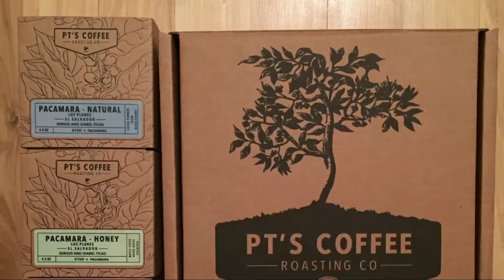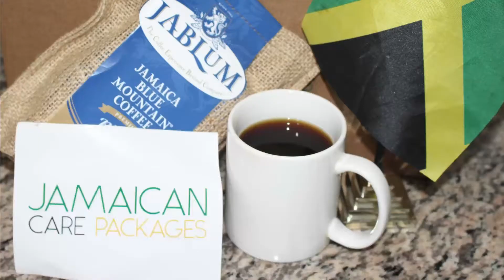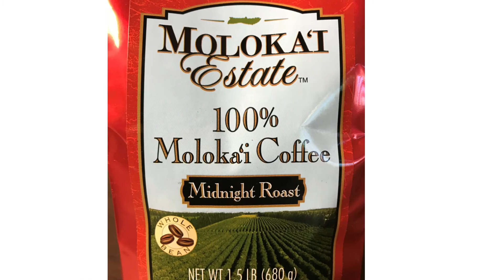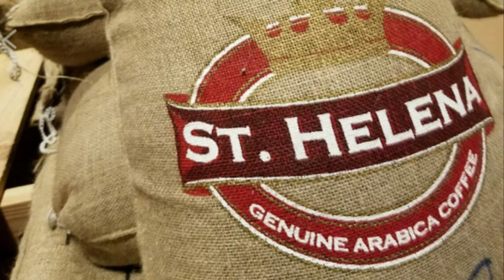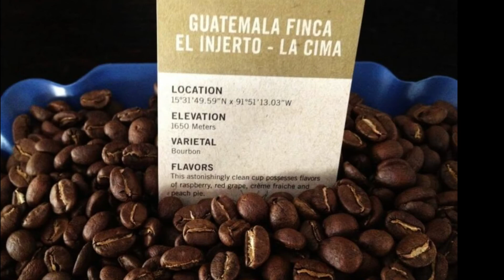Top 10 Most Expensive Coffee in the World | Spike Nation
Today we give you the Top 10 Most Expensive Coffee in the World

It takes a lot to brew the perfect cup of coffee. Some of the best coffee in the world comes from high-quality beans and unique processing methods. Each of these specialty coffees is known for its distinct flavor and aroma, as well as its high price tag. These beans are grown on a small-scale, only in certain regions of the world, and then processed using painstaking methods. They are valued for their quality rather than quantity, and their ability to give you a caffeine high unlike any other.

SpikeNation is your most reliable source of entertaining and fun Top 10 video contents in the world! This is the best YouTube channel for top 10 lists on interesting videos, amazing technology, surprising people, funny pictures and mind-blowing facts that you, your friends and your family will love!